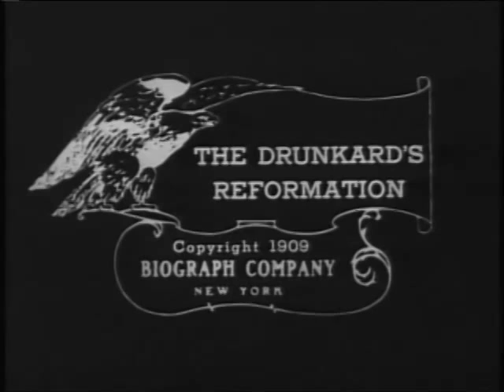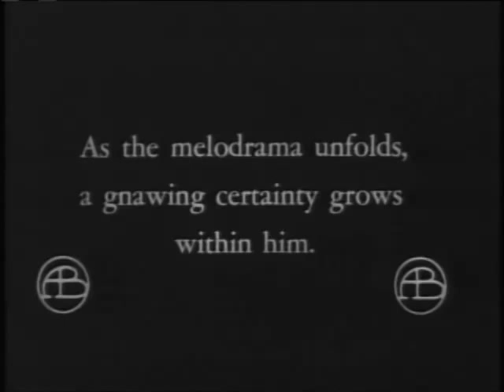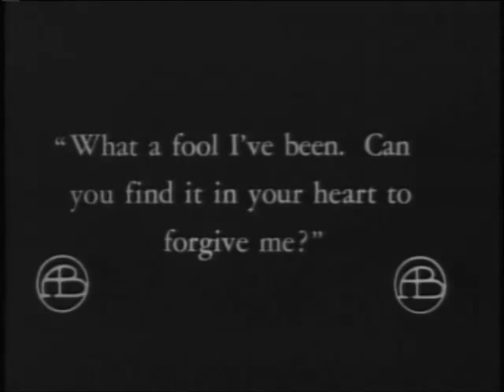"A Drunkard's Reformation" (1909) - D.W. Griffith, Arthur Johnson, Marion Leonard - Emile Zola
A drinking man arrives home, late and sozzled as usual. His wife reminds him that he promised to take their child to a play. The play proves to be a morality tale about the evils of drink; he sees the parallels in his own life and swears off the demon brew.